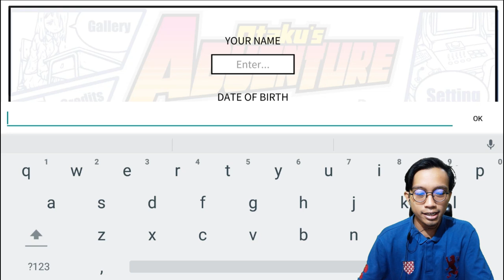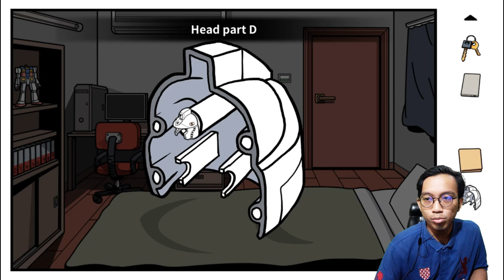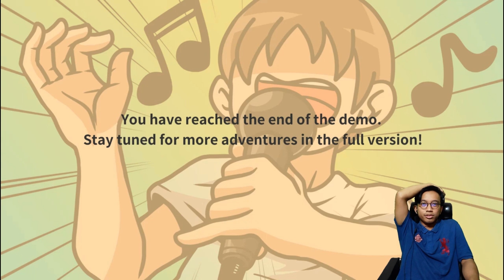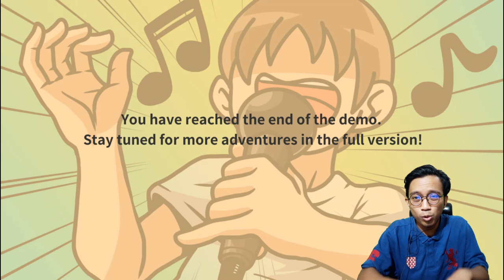OTAKU ? Lu Harus Coba GAME ini - OTAKU'S ADVENTURE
Halo para Otaku, kali ini GamerIn memainkan game yang pas buat kalian yang merasa sebagai seorang Otaku. Kalau lu merasa OTAKU, lu harus coba game ini deh, namanya OTAKU'S ADVENTURE.
Game ini versi demo untuk mobile ya. Dan kalian dapat download game OTAKU'S ADVENTURE versi demo ini di link berikut
Untuk versi lengkapnya akan rilis pada tanggal 17 Mei nanti 2022.
Terima Kasih 🙂🙏
Jangan lupa ketuk/klik sukreb hehe